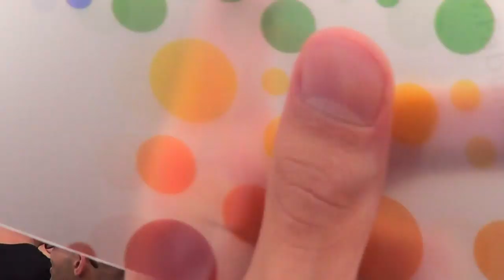TEL AVIV GAY PRIDE 2013 - 'Live it up' by Idan Matalon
Special Guest: Oriol Pamies
Music by Jennifer Lopez 'Live it up' 2013 feat Pitbull
Remix by El Dusty and Alan Rosale (Thanks to Barak Krips)